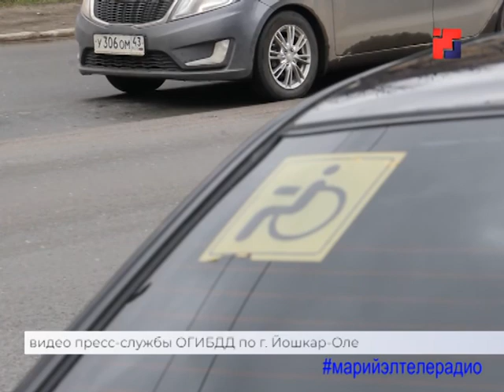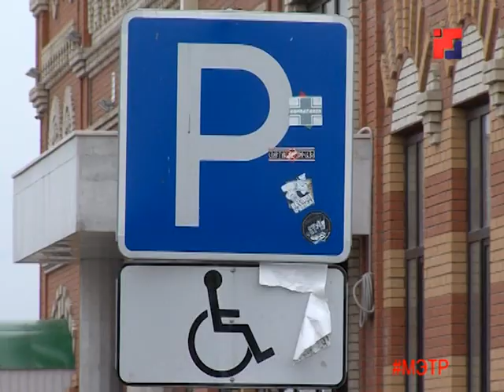Общественники Марий Эл провели рейд по стоянкам для водителей-инвалидов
Нарушение закона, а также явный недостаток элементарной человеческой нравственности!

Вот главные причины проблем с парковочными местами для людей с ограниченными возможностями в Йошкар-Оле. Общественники и сотрудники ГИБДД по итогам совместного рейда намерены также обратиться в администрацию столицы, чтобы все эти места были оборудованы не только соответствующими знаками, но и разметкой.